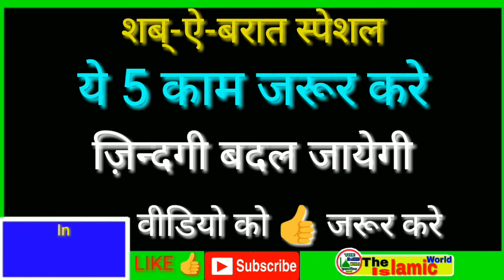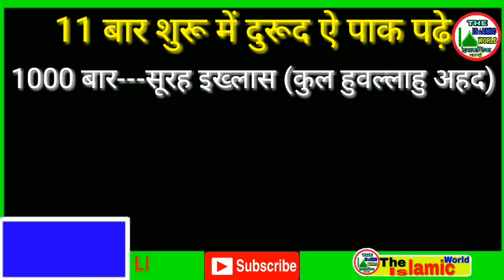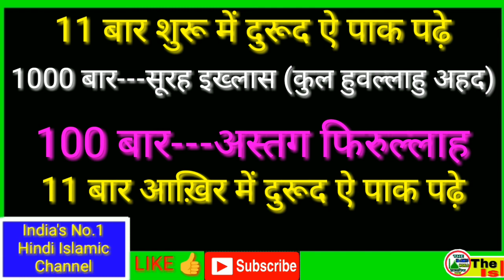Shab e barat ka har hajat puri hone ka wazifa by The Islamic World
har hajat puri hone ka shab e barat ka khas wazifa